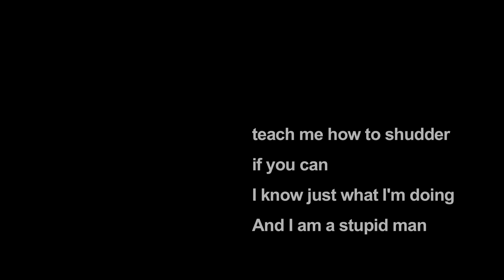Alabaster DePlume and Daniel Inzani's The Jester (commercial)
Commercial / artsy trailer for The Jester, a new record by poet/singer/saxophonist Alabaster dePlume, and pianist Daniel Inzani. Created with ten exceptional accompanists from the Bristol area, the music is being translated into artwork by a large number of visual artists, and presented online, and at the launch. A pledge campaign (link below) will run from Friday 7th June, in order to pay the artists / musicians. Get involved in the campaign, it is a great thing: